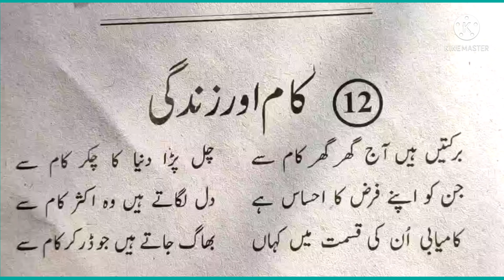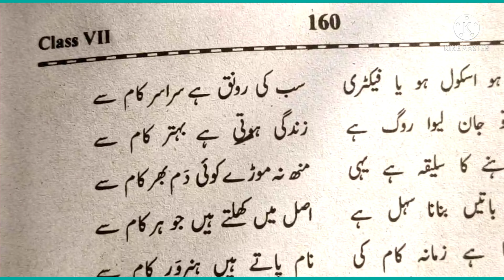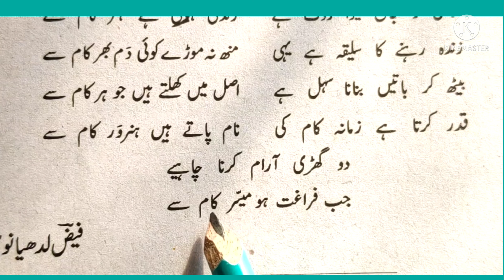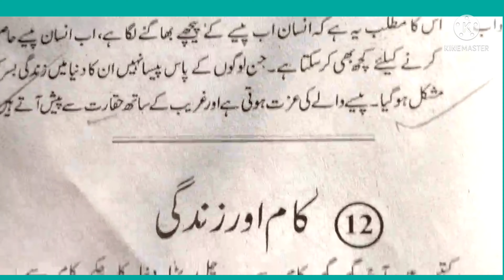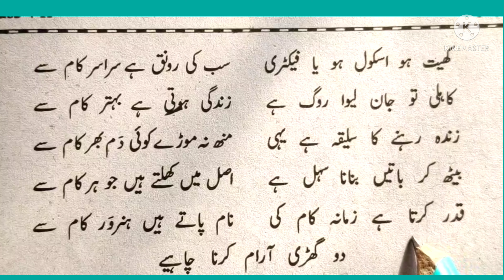Nazm kam aur Zindagi class 7th chapter 12 Book Guldasta